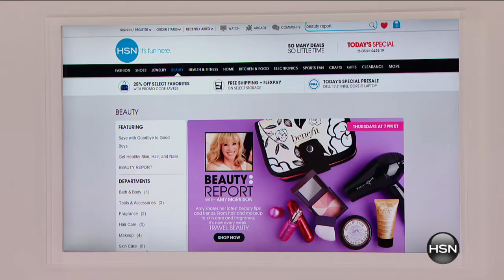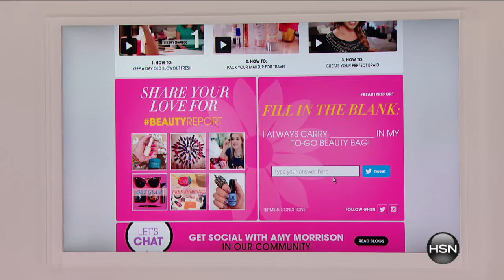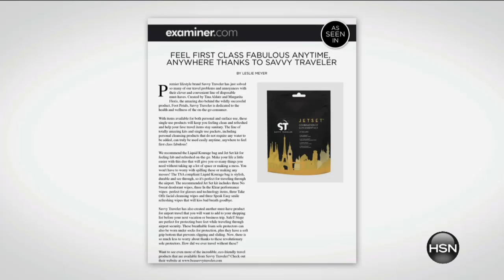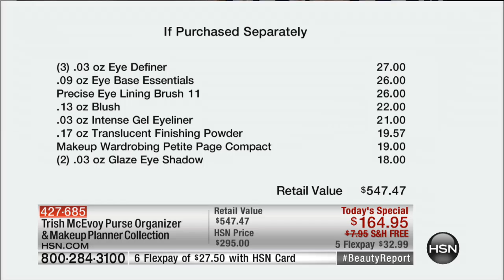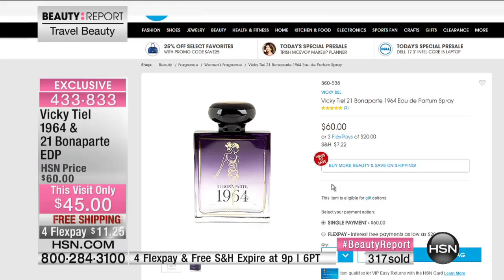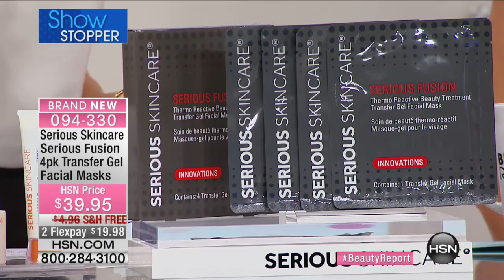HSN | Beauty Report with Amy Morrison 06.04.2015 - 7 PM